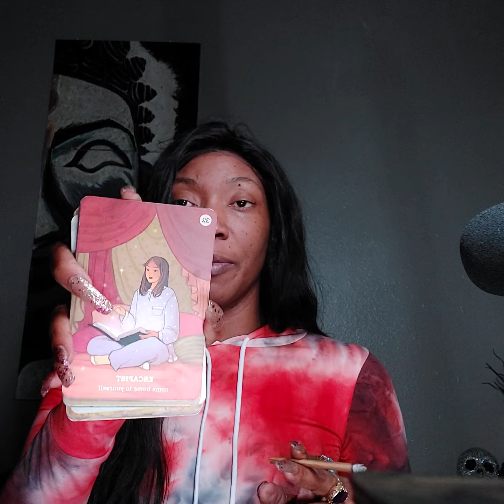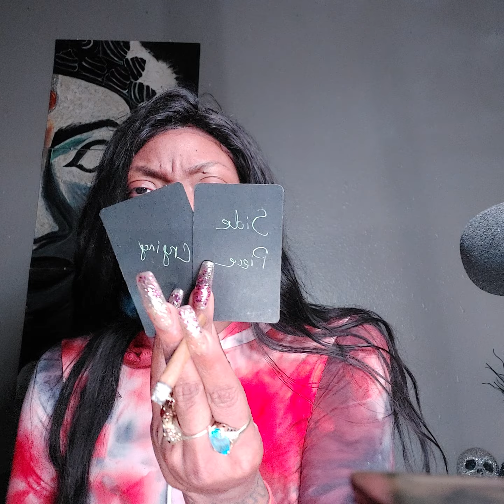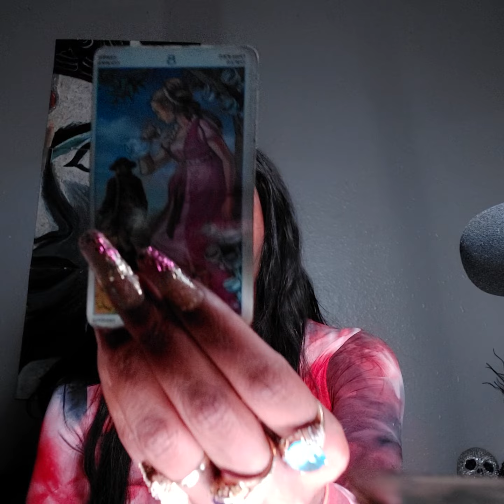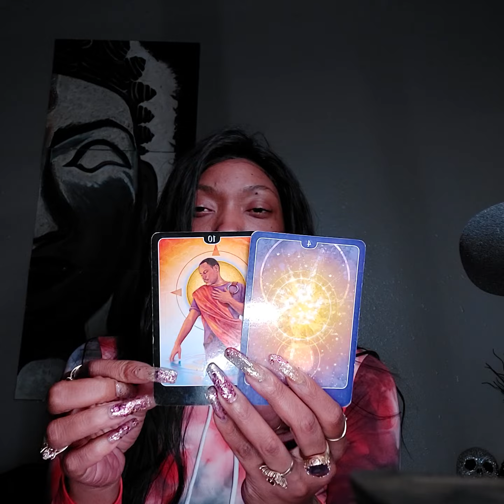PISCES ♓ WHO'S COMING 👀 WHAT THEY WANNA SAY? JANUARY 12_15 2021